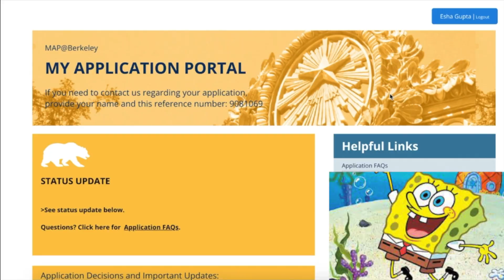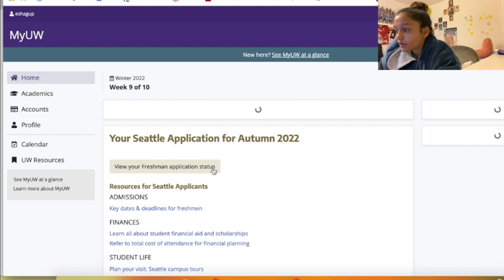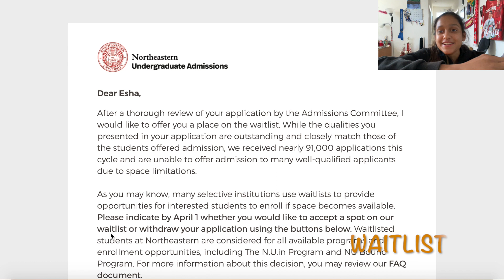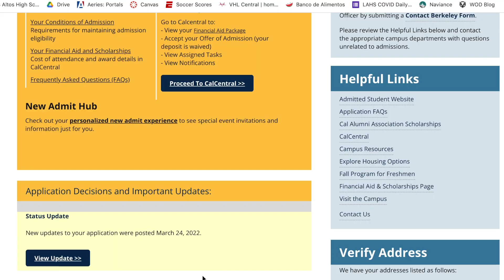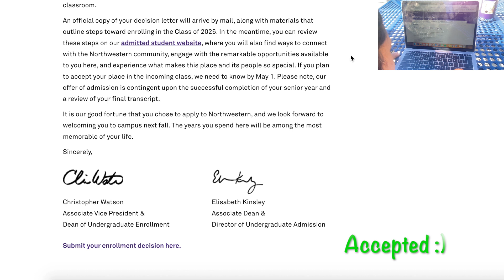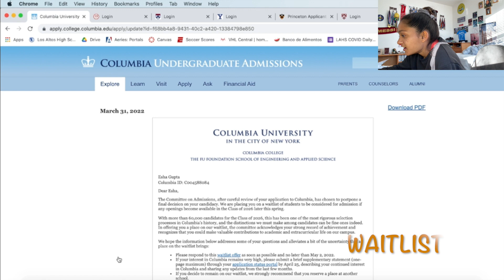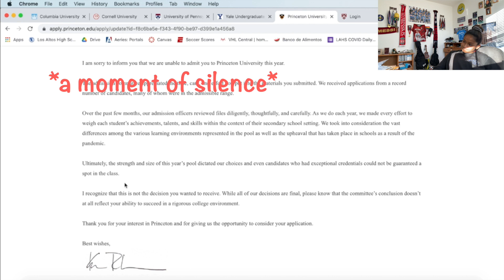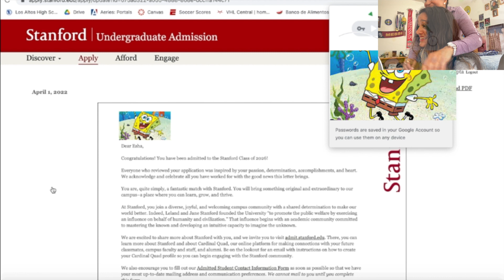COLLEGE DECISION REACTIONS 2022 6 ivies, stanford, mit, duke, uc, etc)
Hi! Here are all of the college reactions I filmed when applying from 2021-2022. I applied to 21 schools and figured I'd share it.